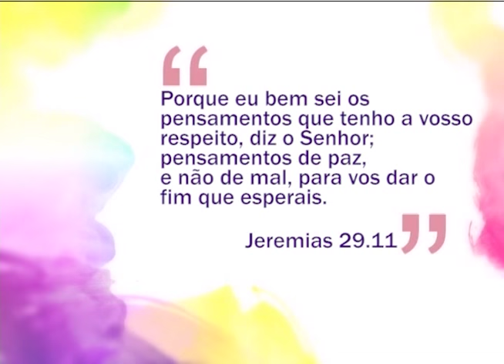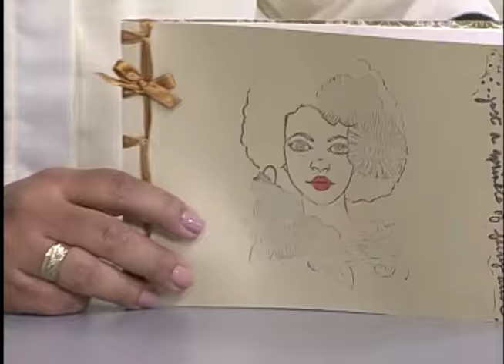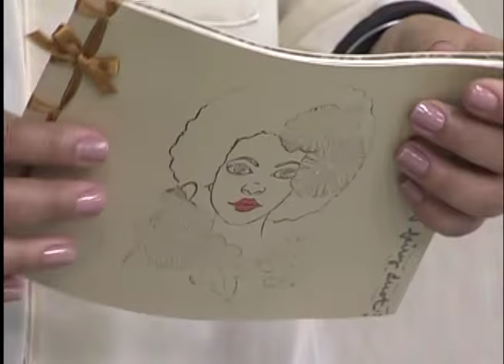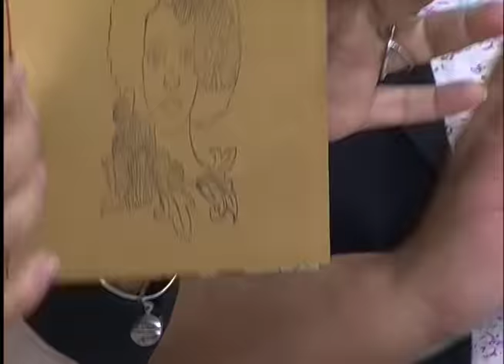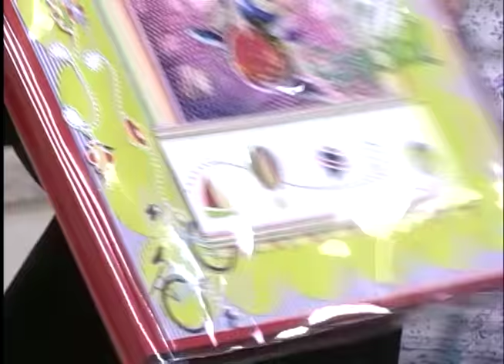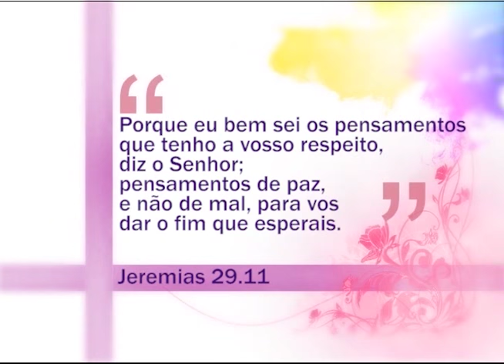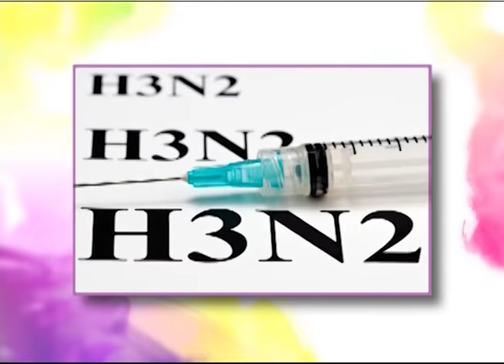Espaço Feminino - Como lidar com o envelhecimento - 12/07/2016